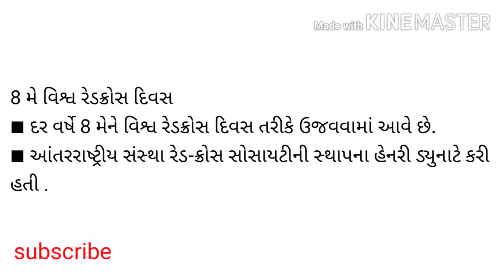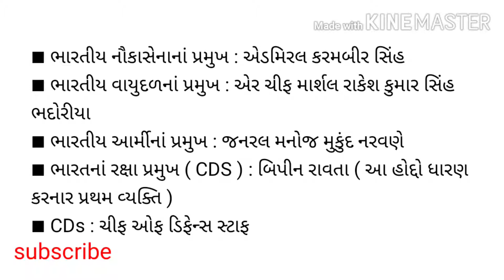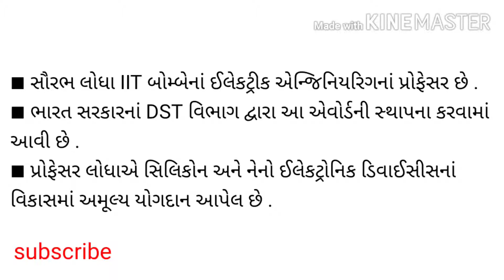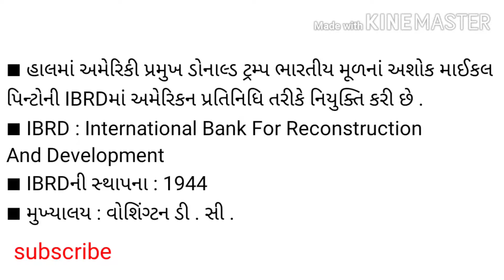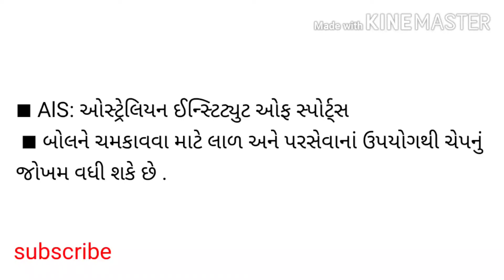Daily current affairs 8 May 2020